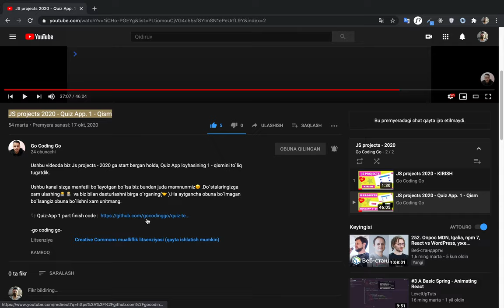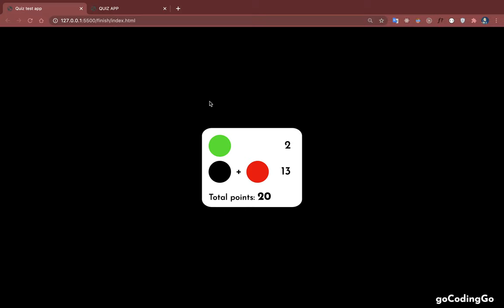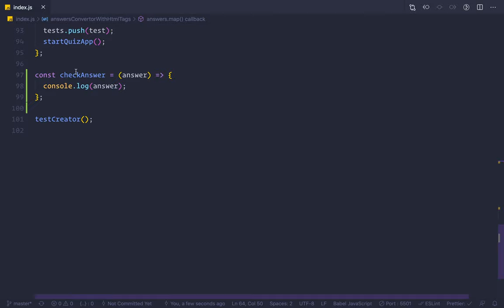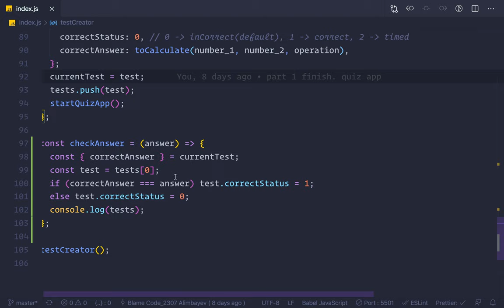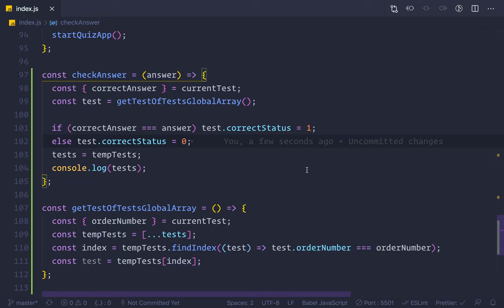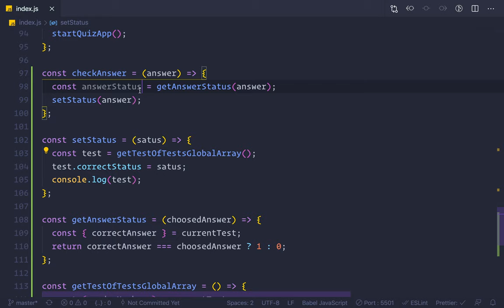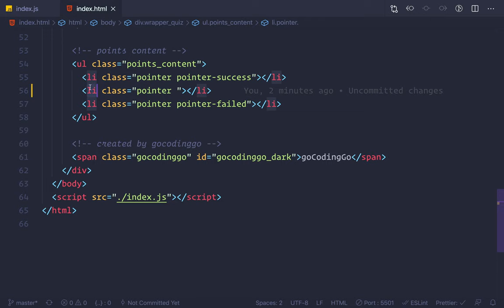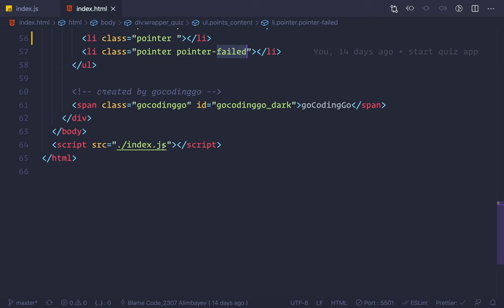JS PROJECTS 2020 - QUIZ APP. 2 - QISM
Ushbu videoda biz quiz-app dasturimizning 2 - qismini yakunladik.

Ushbu kanal sizga manfatli bo`layotgan bo`lsa biz bundan juda mamnunmiz😊.Do`stalaringizga xam ulashing👩‍💻🧑🏼‍💻 va biz bilan dasturlashni birga o`rganing(🤝).Ha aytgancha obuna bo`lmagan bo`lsangiz obuna bo`lishni xam unitmang.

-go coding go-